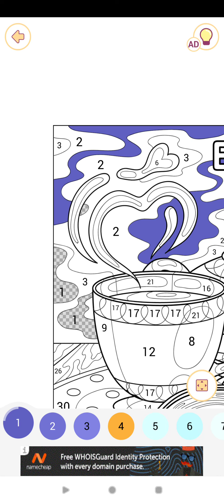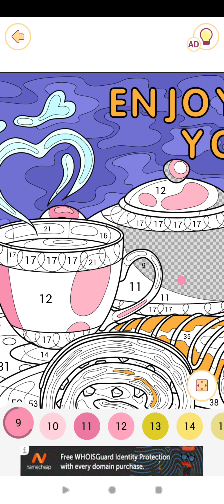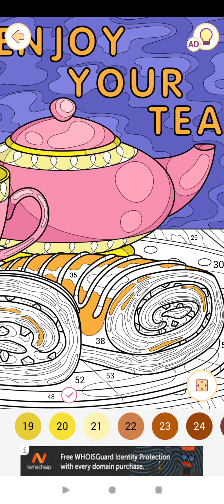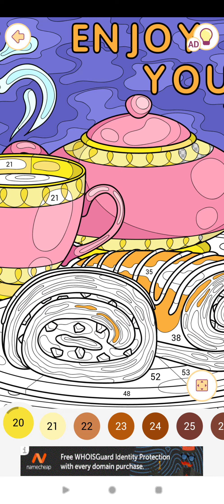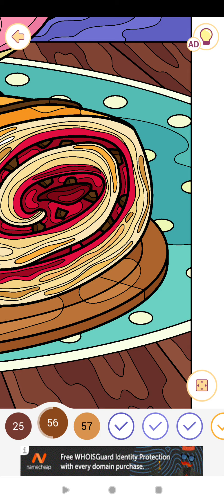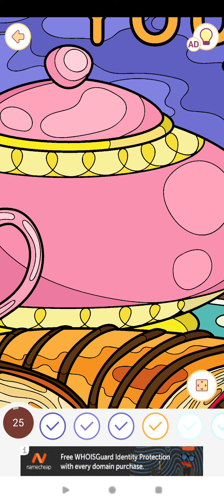Happy Color™ – Color by Number